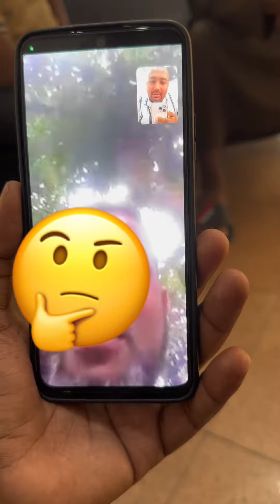এই ভুল*গুলো করলে আপনার ভিসা ক্যান*সেল হয়ে যেতে পারে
আসসালামুয়ালাইকুম
আমি প্রবাসী ওমর ফারুক এটা আমার বাঘের নাতি ইউটিউব চ্যানেল এখানে আপনাদের জন্য বিনোদনমূলক ও সচেতন মূলক কনটেন্ট তৈরি করা হয় আপনাদের ভালোবাসায় মুগ্ধ | ধন্যবাদ সবাইকে 💞💞💞

tiger grandson

** ANTI-PIRACY WARNING ***
This content is Copyright to BAGHER NATI. Legal action will be taken against those who violate the copyright of the following material presented! This Visual and Audio Element is Copyrighted Content of Create Your System. Any Unauthorized Publishing is Strictly Prohibited